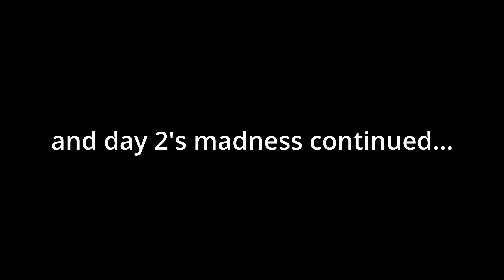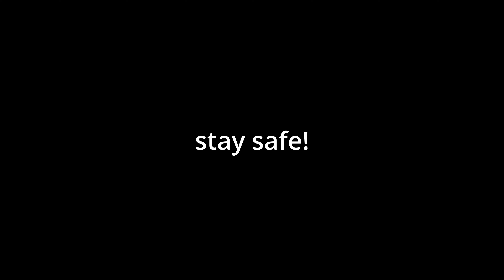This is the place to party in Colombia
If you enjoyed this video please share the love by sharing this video to your friends!

Gear list:
Sony A7SIII
Sony A7RV